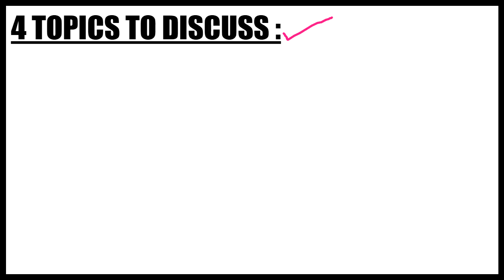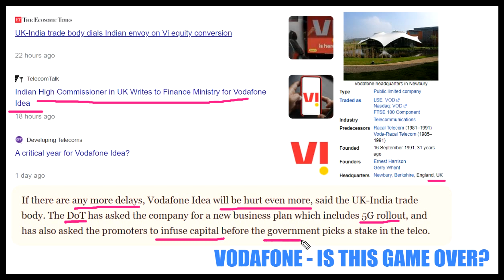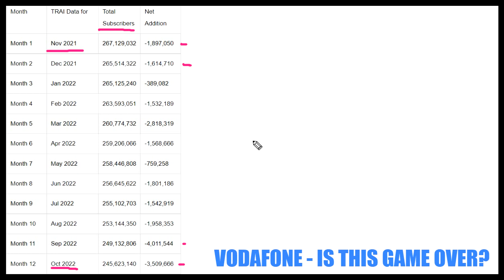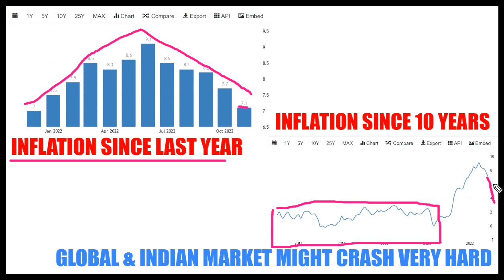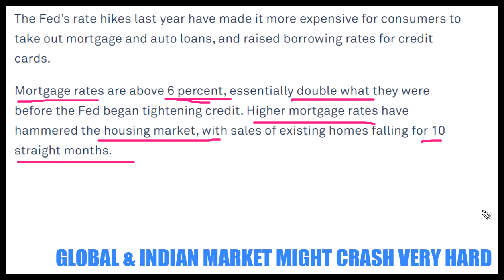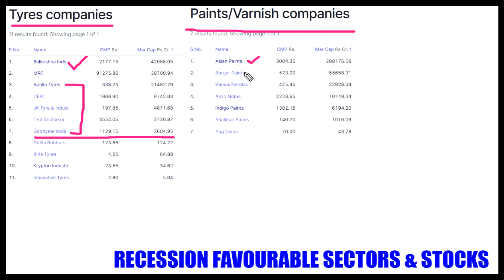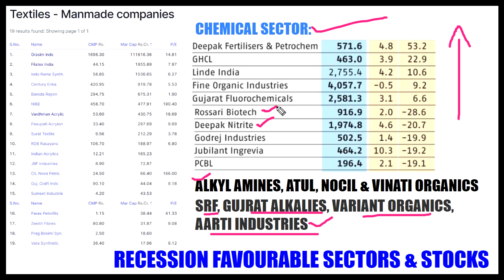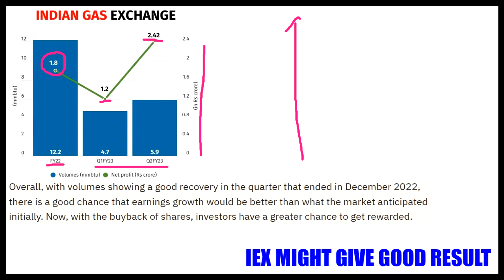MARKET CRASH உறுதியாக ஆகும், இனி RETAIL INVESTORSக்கு ஆப்பு | IEXக்கு நல்ல நேரம் | VODAFONE DELIST?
Open your free demat account with Motilal Oswal :-